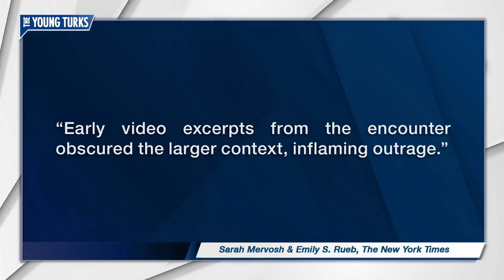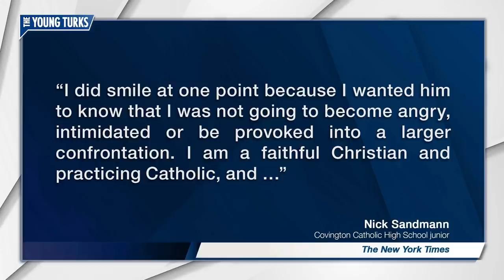Nathan Phillips Reveals Truth About Viral Protest Video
Nathan Phillips has revealed what really happened during the protest at the Lincoln Memorial. Cenk Uygur and Ana Kasparian, hosts of The Young Turks, break it down. MORE TYT

"A fuller and more complicated picture emerged on Sunday of the videotaped encounter between a Native American man and a throng of high school boys wearing “Make America Great Again” gear outside the Lincoln Memorial in Washington.

Interviews and additional video footage suggest that an explosive convergence of race, religion and ideological beliefs — against a national backdrop of political tension — set the stage for the viral moment. Early video excerpts from the encounter obscured the larger context, inflaming outrage.

Leading up to the encounter on Friday, a rally for Native Americans and other Indigenous people was wrapping up. Dozens of students from Covington Catholic High School in Kentucky, who had been in Washington for the anti-abortion March for Life rally, were standing on the steps of the Lincoln Memorial, many of them white and wearing apparel bearing the slogan of President Trump."